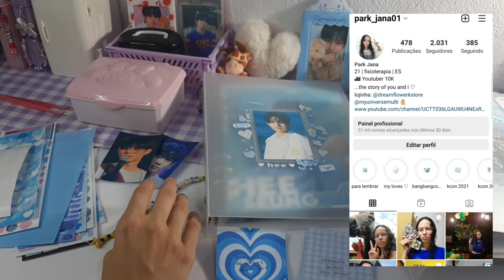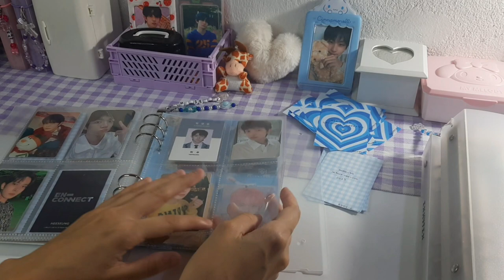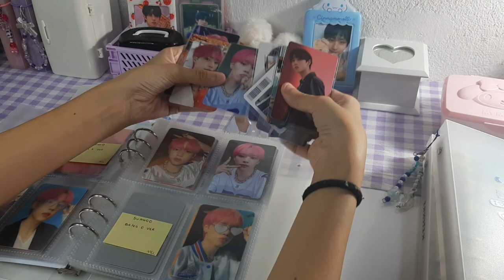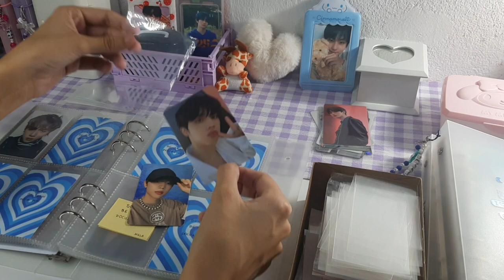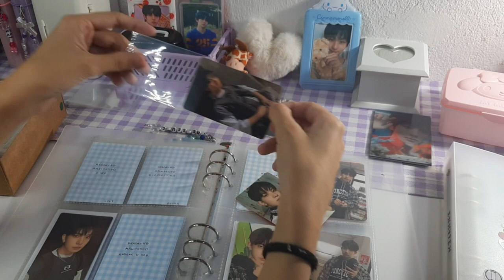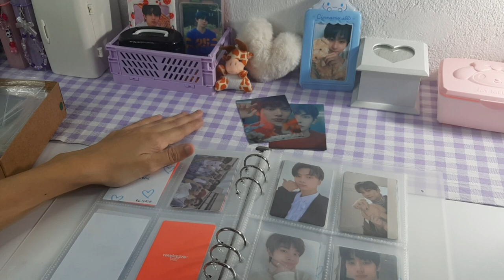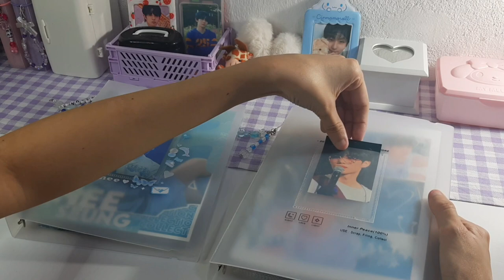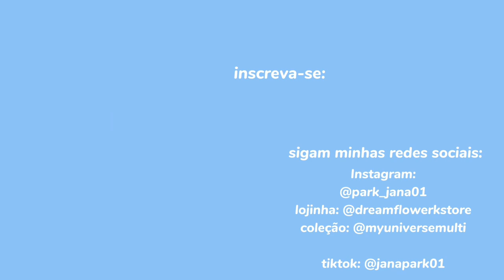storing photocard 📓💙 binder A5, decorando capa do binder, mudando fillers, chaveiro e + | park jana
Oi nenês :) trouxe mais um videozinho para vocês! hoje um vídeo decorando, organizando e fazendo storing de photocards, o vídeo ficou bem grandinho e eu fiz bastante coisa, foi uma madrugada bem produtiva, tentei deixar um pouquinho asmr mas com uma musiquinha de fundo para vocês assistirem e relaxarem, gostei muito de como ficou o binder do Sunwoo com a capa decorada e o binder do Heeseung com os fillers novos, espero que tenham gostado também! não esquece de deixar um like, comentar e de compartilhar o vídeo com seus amigos kpoppers para me ajudar.

♡gravação e edição:
↳o que uso para gravar: samsung a50
↳capa e vídeo: capcut, picsart, ibispaint x, pixellab

músicas:
↳ the best of bts 1 hour - piano ver.